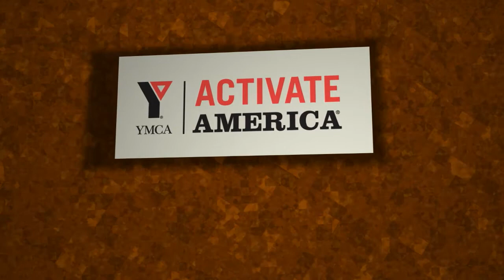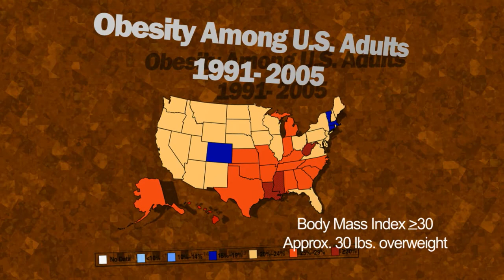Dyersburg:Pioneering Healthier Communities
Dyersburg was one of 138 cities to receive a grant through the YMCA to explore ways of improving the health of its citizens.  Four members of the committee, Randy Butler, CEO of the YMCA, David Hayes, President of Security Bank, Nancy Deere with Dyersburg Schools Coordinated Health, and Beth Bell with the Dyer County Extension Agency, discuss the project.